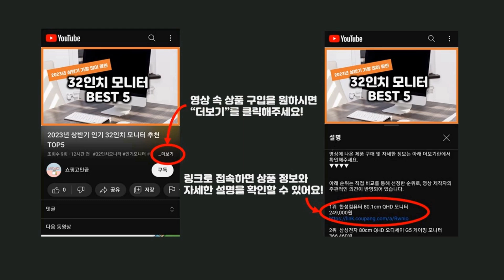2024년 가성비 빔프로젝터스크린 추천 TOP5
2024년 하반기 가성비 빔프로젝터스크린 추천 TOP5을 소개합니다.

♥5위   16:9 휴대용 빔프로젝터 스크린 100 인치 221 cm x 125cm  [  13,410원  ]

♥4위   태리 4:3 80 캠핑 삼각대 일체형 빔프로젝터 빔스크린  [  78,500원  ]

♥3위   이동형 빔프로젝터 스크린 이동식 포터블 매트 빔프로젝트 미니빔 캠핑용 빔스크린 롤스크린  [  142,600원  ]

♥2위   윤씨네 스크린 심플 족자스크린 화이트 삼각대포함 4:3 800 x 580 mm  [  37,000원  ]

♥1위   윤씨네 족자스크린 화이트 50 4:3  [  10,060원  ]